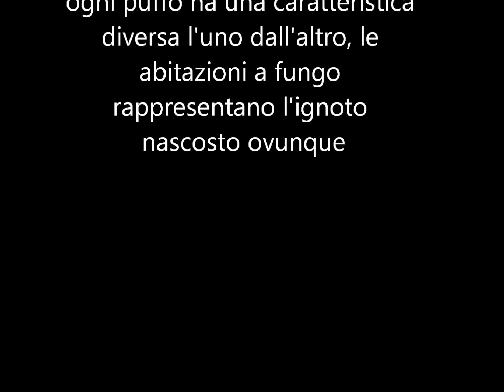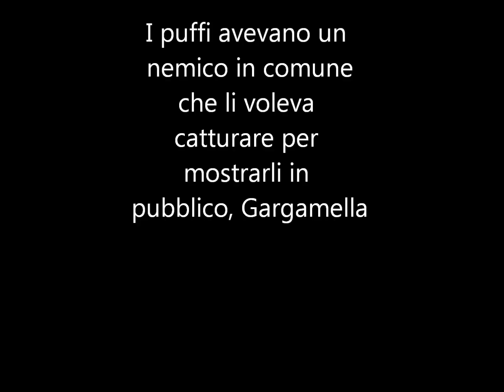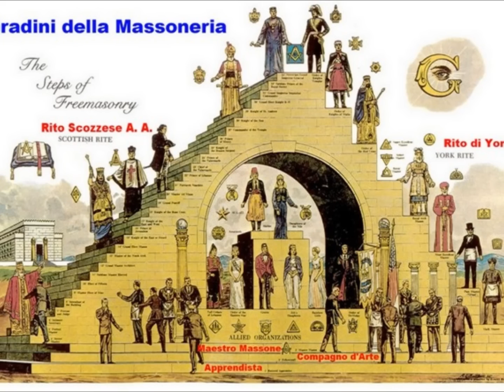Il significato nascosto dei puffi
Il disegnatore belga, Pierre Culliford, che ha disegnato i puffi, non era ne comunista ne massone, ma il suo fumetto più celebre ricorda per molti critici la massoneria, in quanto sono tutti uniti fra di loro è non c'è disuguaglianza sociale che ai comunisti, per lo stesso motivo.